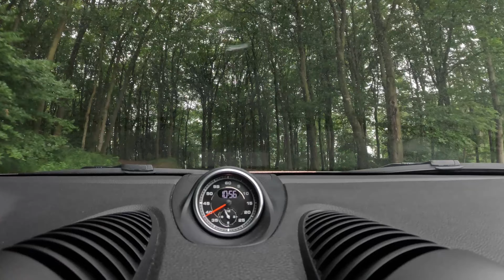Cayman GTS 4.0: Road tour through the German Countryside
Somehow I found myself driving a Cayman GTS 4.0 thru the German countryside